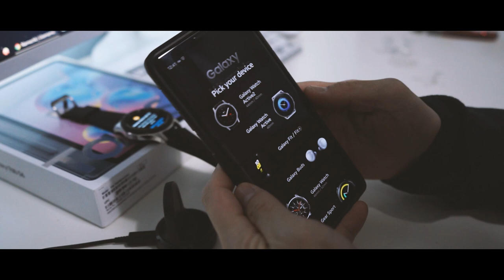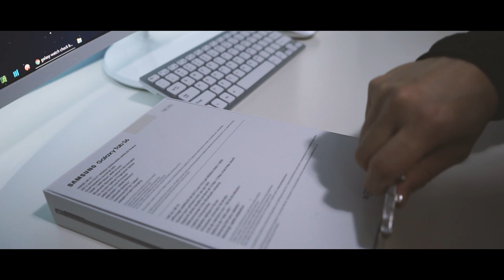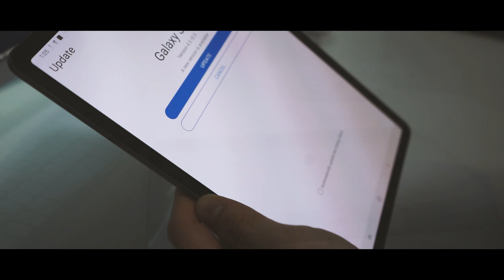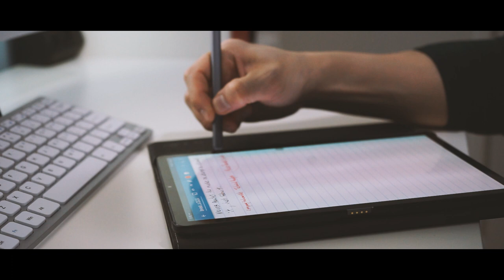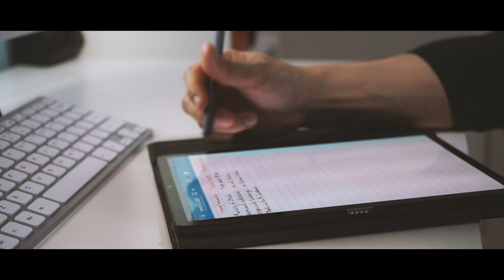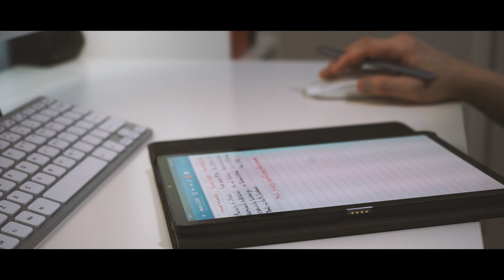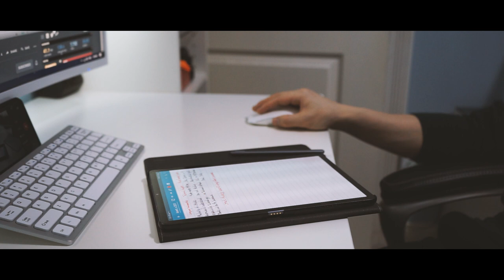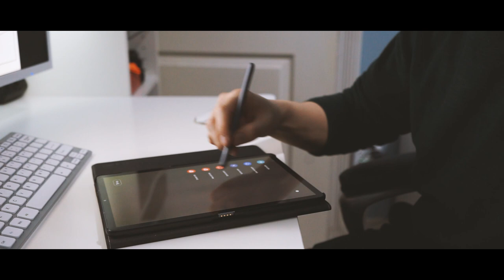Opening My Galaxy Tab S6 and Galaxy Watch | Study at Home Vlog [With Music] Pepes Life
Unboxing my new Samsung Galaxy Tab S6 tablet and Galaxy Watch, I'm very happy with them and I enjoy using them daily. Did a bit of studying the first time with the s-pen and notepad app, it was a nice experience.